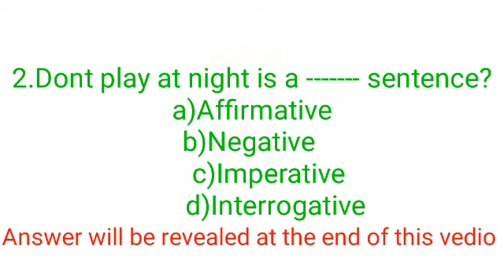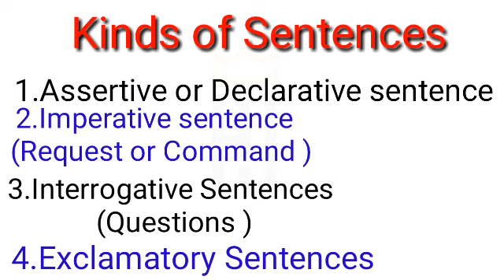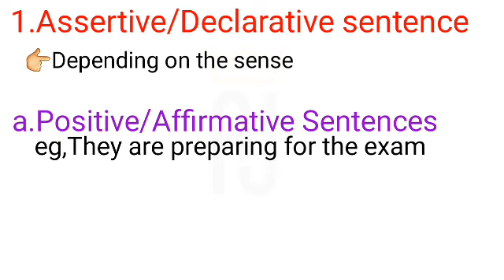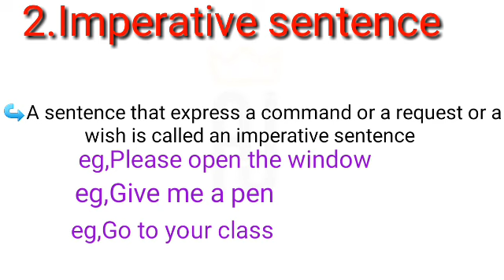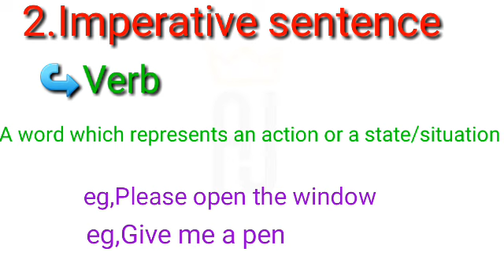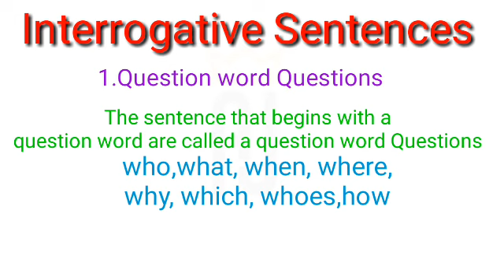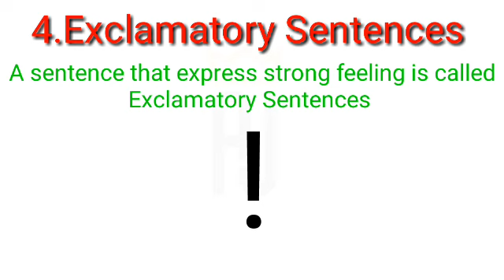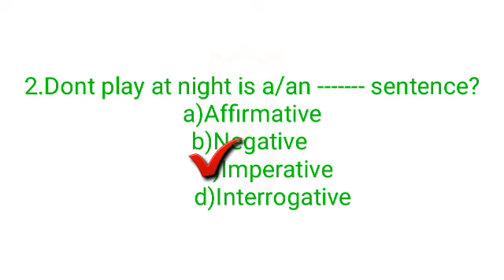K-TET ENGLISH THEORY AND LECTURE OF SENTENCES (PART 1)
K-TET

KTET ENGLISH CLASS
KTET ENGLISH IMPORTANT TOPICS
KTET ENGLISH PREVIOUS YEAR QUESTIONS
KTET COMPATATIVE CRACKER
KTET 2020
KTET IMPORTANT TOPICS